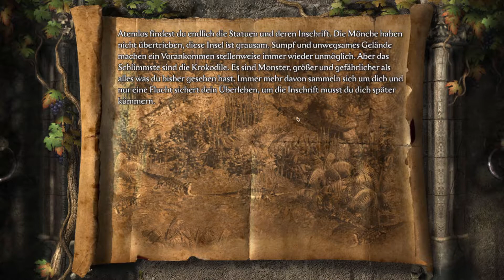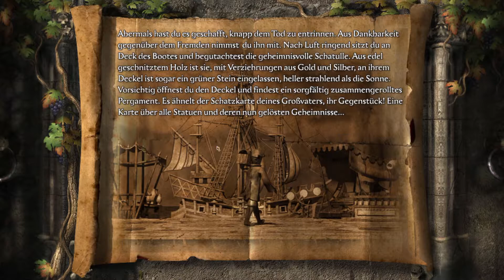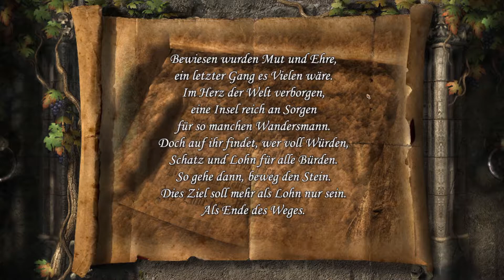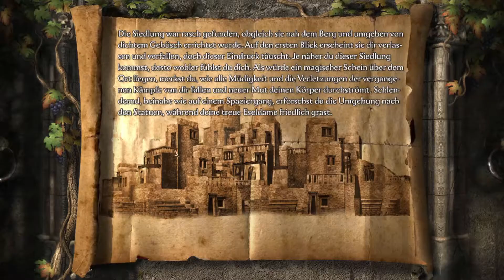Von vergessenen Schätzen 🏝️⛵ ANNO 1503 - 025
Schnitzeljagt, Szenarien, Königsedition, History Edition, Let´s play, oldschool, klassiker

Das Profilbild hat die begabte junge Goldschmiedin Nathalie Dahmen für mich gezeichnet.